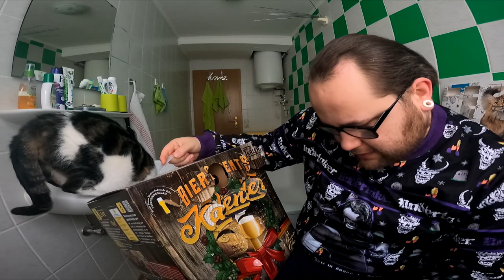Türchen 11 von 24 | Adi & Der Bier Adventskalender von Kalea (2021)